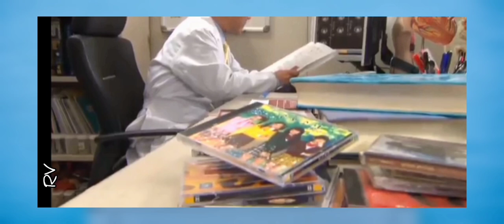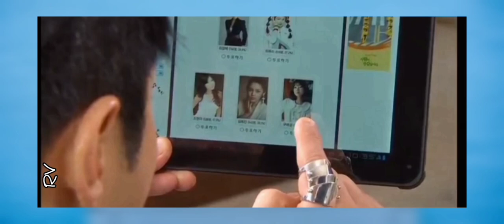The Greatest Love 💕K Drama explained in தமிழ்||[EPI 3)]| RV'S channel💞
This channel explained the very  famous Korean dramas . Here is one of the Korean drama [THE GREATEST LOVE] explained in Tamil.

If you would like to remove any movie clips we have used in our videos, contact through our email.